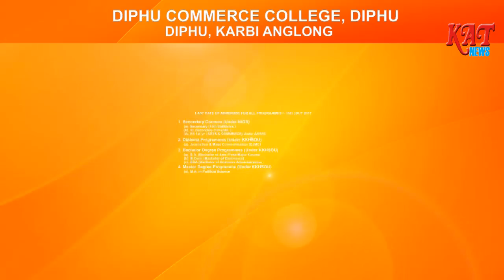Karbi Prime Time News Date 26 05 17